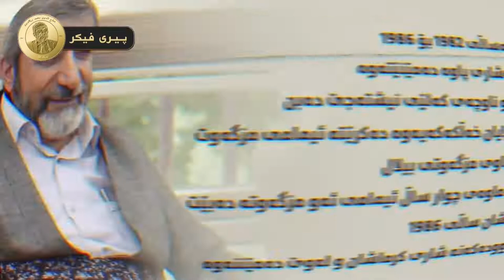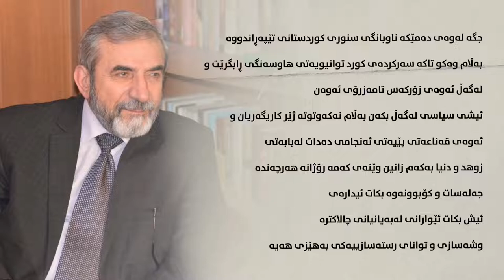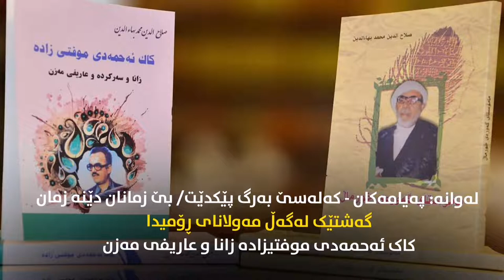ماموستا صلاحالدین محمد بهائدین کیە ؟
شاعیر: گوران عباس دەربارەی پیری فکری دبێژیتن
گوڵ کەبهاری هاتەوە لەجێگەی خۆی ئەڕویتەوە
لەسەر مینبەری سەلاحەدین ئەمڕو هەر سەلاحەدینە
ئەمینە ئەما ئەمینەکەی ئامینە